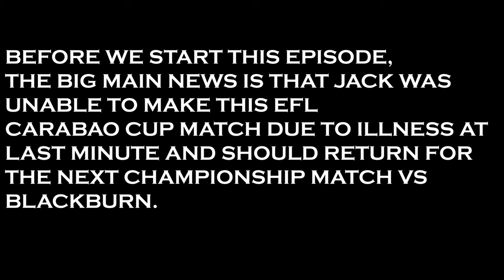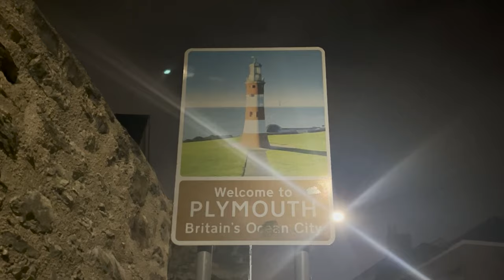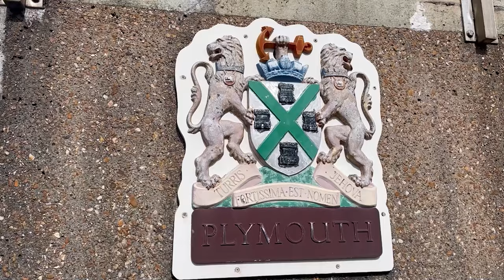PLYMOUTH 2-4 CRYSTAL PALACE | EZE & MATETA MASTERCLASS MEANS WE ARE OUT! | EFL CARABAO CUP 23/24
After Two Rounds, our cup run is over...

As well as myself @CornishJannerPlymouthArgyle of course ;)

Instagram: jack.edwards22 (will be making a new insta soon though)

TheArgyleWay
FixtureCity

When this video is uploaded, the match starts at 4:12
So sit back and enjoy my content!

Harvey Rosevear brings you footage of my episode of Plymouth Argyle's @PlymouthArgylefc home game vs Crystal Palace @OfficialCPFC for the 2023/24 EFL Carabao Cup season!